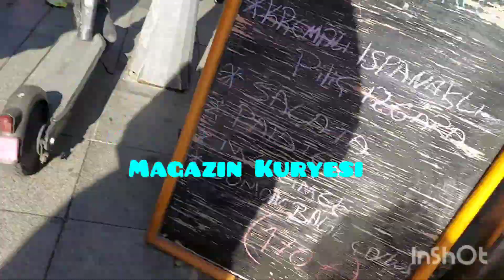Serenay Sarıkaya'nin annesi ve Erkan Kolcak Köstendil'in kayinpederi Kenan Tosun görüntülendi !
Serenay Sarıkaya'nin annesi Ümran Sarıkaya ve Oyuncu çift Erkan Kolcak Köstendil'in kayinpederi Cansu Tosun'un babası Kenan Tosun eleştirilere rağmen ilişkilerine devam ediyor! İkili önceki gün yine Nişantaşı'nda görüntülendi!